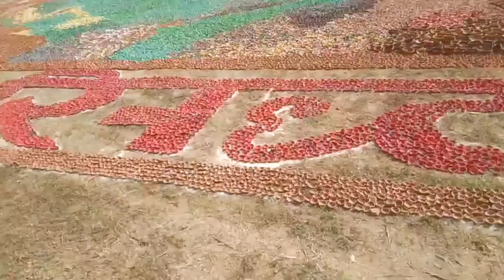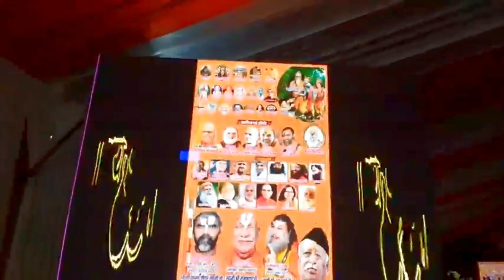बक्सर के अहिरौली में हो रहा है भव्य विशाल यज्ञ 2022 Buxar me ho rha hai bishal yagya dekhe.